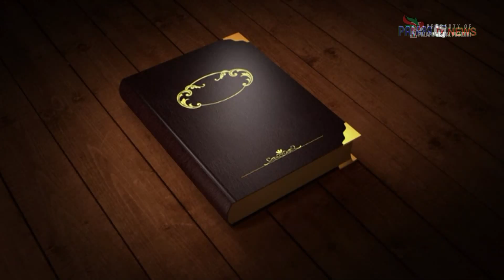Menyambut HUT RI Ke 78 Ketua RW 05 Dan Warga Masyarakat Mengadakan Tablig Akbar Dan Doa Bersama